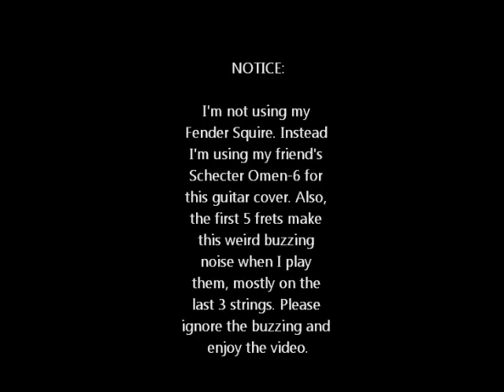Battlecross - Push Pull Destroy - Guitar Cover |ZephyrMcGuitar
Here I am with the most complicated cover I've done so far. I say that because despite refusing to use tabs unless I have to, I had no tabs available to me at all. I had to learn this song strictly by ear...with a little help on the intro taught by Battlecross' Tony Asta. I'll admit, it was one hell of a challenge, but I pulled through. I tried to be the first guitar cover on YouTube but someone else beat me to it. BUT...I'm still the first guitar cover to attempt the solos, so there's a plus. I thought that it would take me a heap of time to learn this song. Since the song is so repetitive, except for the solos and ending, I managed to learn the whole thing within 30 mins. There are some mistakes in the video, some I've pointed out.

Zephyr